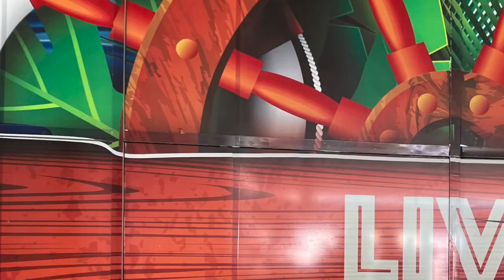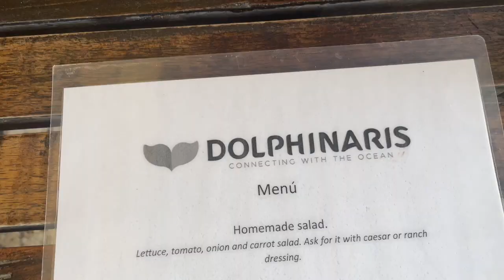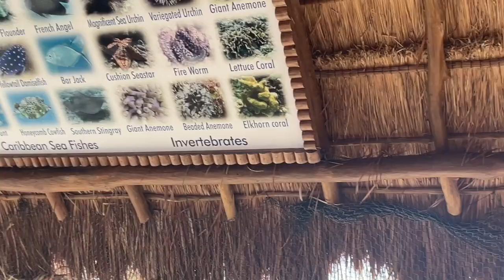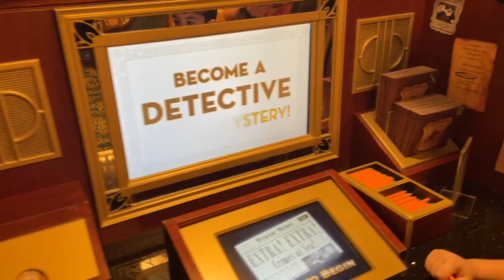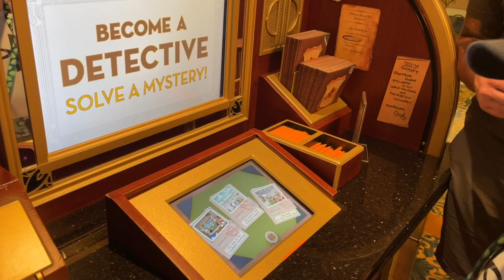Disney Fantasy Cruise || Cozumel Mexico || Pirate night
Travel on the Disney Fantasy with us to Cozumel Mexico but watch out for the Pirates.

Equipement and Media
camera: Iphone 12
editing : Imovie